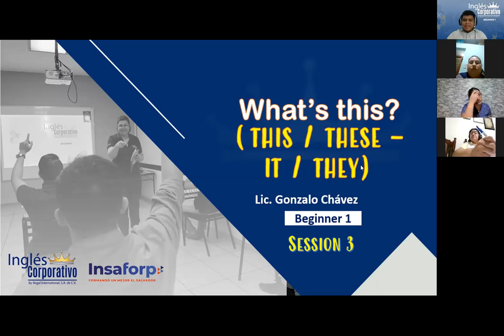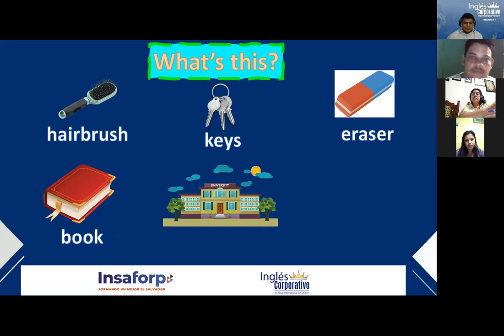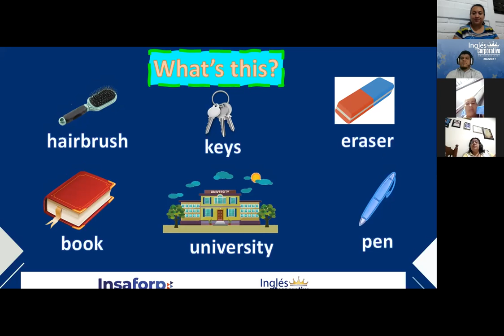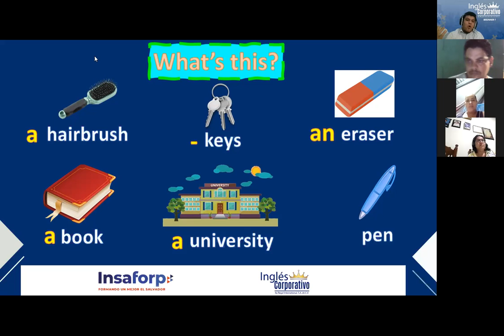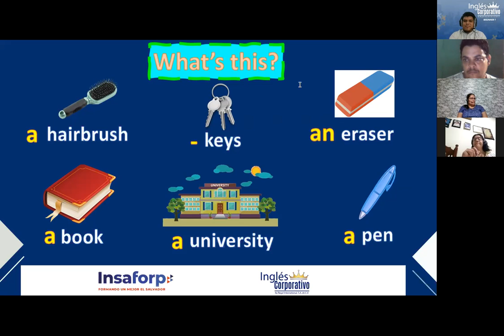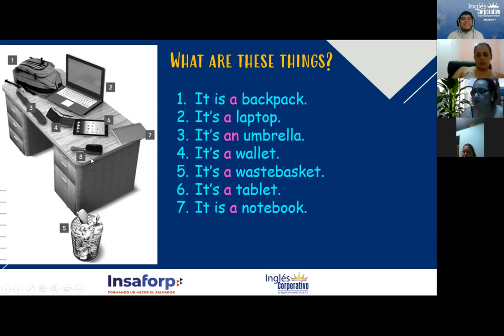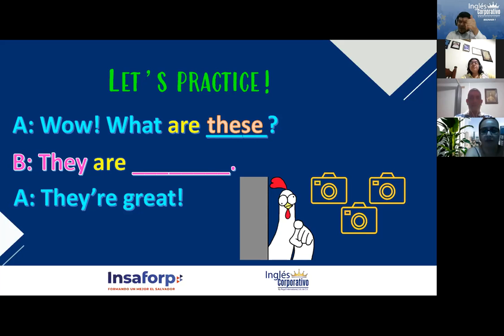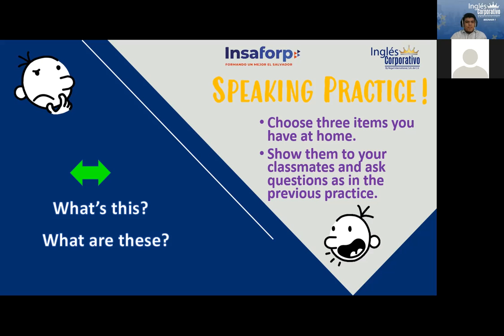Ingles Corporativo- This, These / It, They - Session 3